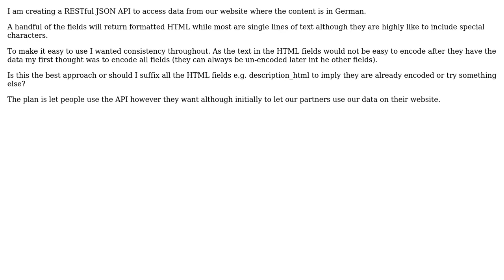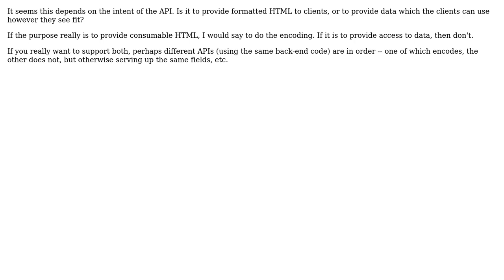Software Engineering: Should I HTML encode all output from my API? (2 Solutions!!)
Software Engineering: Should I HTML encode all output from my API?

With thanks & praise to God, and with thanks to the many people who have made this project possible! | Content (except music & images) licensed under CC BY-SA | Music | Images & others | With thanks to user Marc Paradise user John user JGWeissman and the Stack Exchange Network Trademarks are property of their respective owners. You are responsible for your own actions.